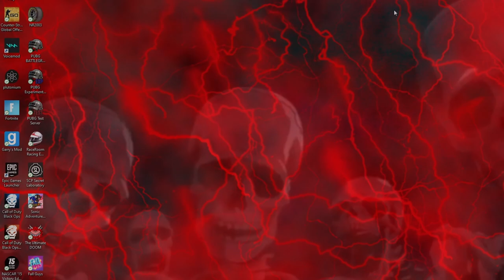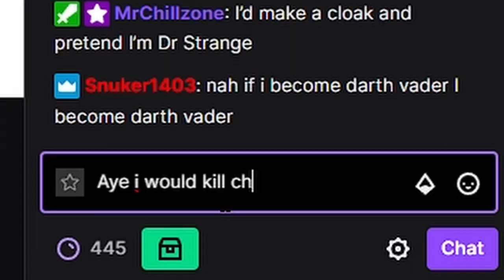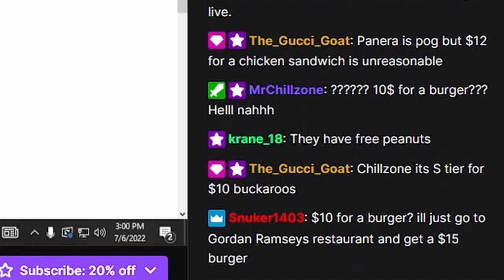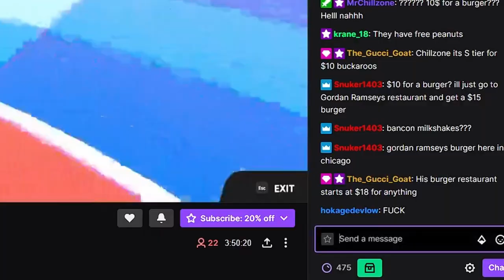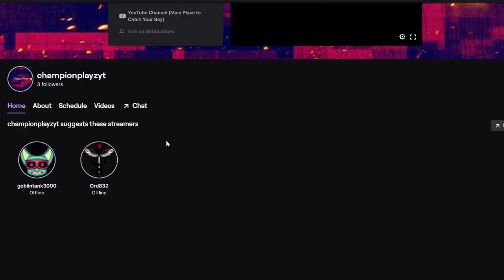Finally Playing Fall Guys for The First Time! (feat. @JTGlizzy )